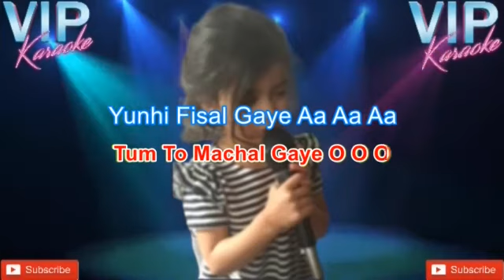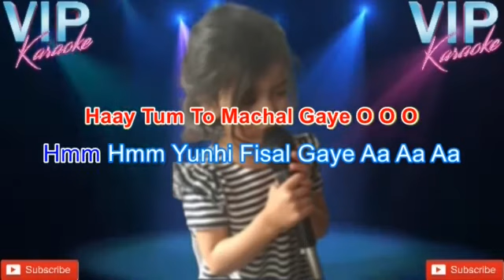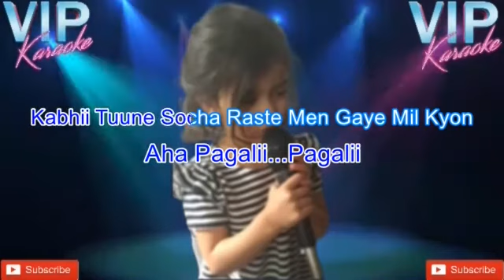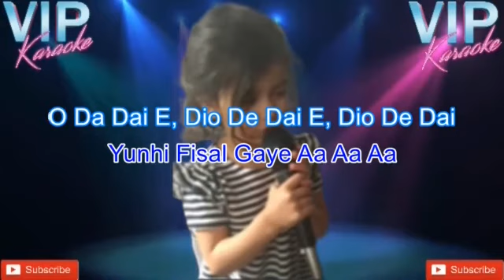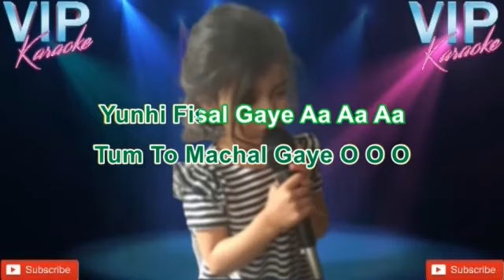Haal Kaisa Hai Janab Ka Karaoke Song With MALE Voice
Song: Haal Kaisa Hai Janab Ka
Singer: Kishor Kumar And Asha Bhosle
Lyricist: Majrooh Sultanpuri
Movie: Chalti Ka Naam Gaadi
Release Year: 1958